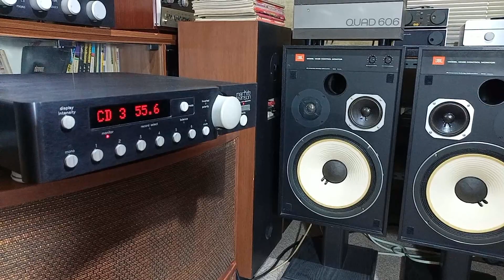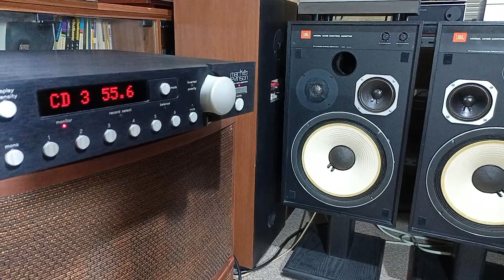lungyim~Mark Levinson No.380S preamplifier - JBL 4312b ( 1 )